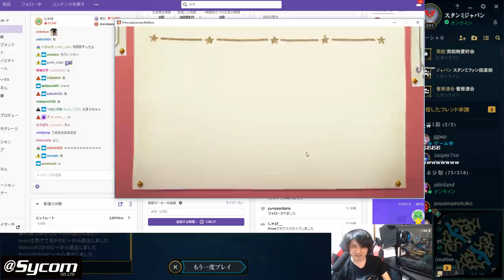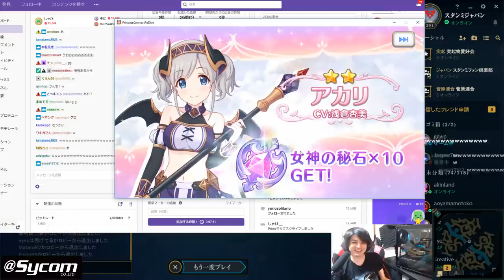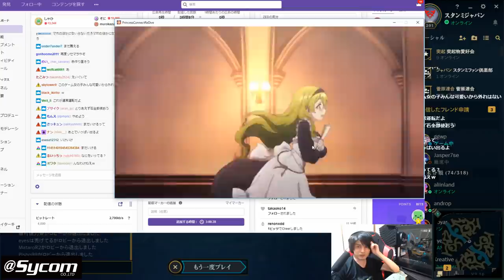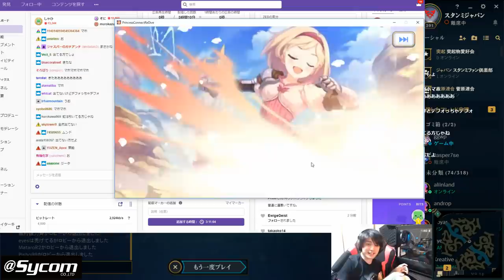【LOL】200IQのミニオンが出現!?6年間やってるゲームの仕様が分からない男【ゼド】